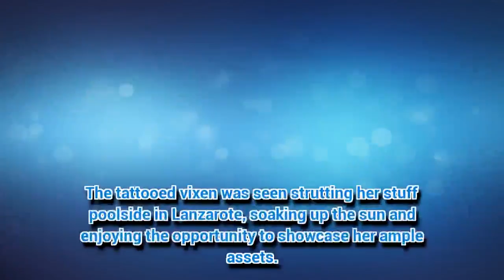Jemma Lucy flashes surgically-enhanced assets in skimpy swimsuit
CELEBRITY Big Brother 2017 may be over, but Jemma Lucy's flesh-flashing has only just begun.